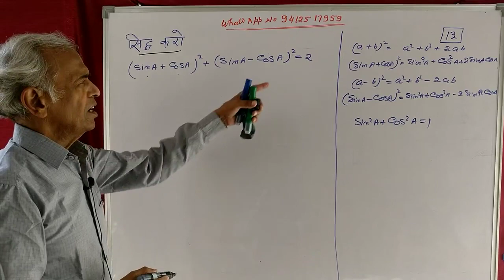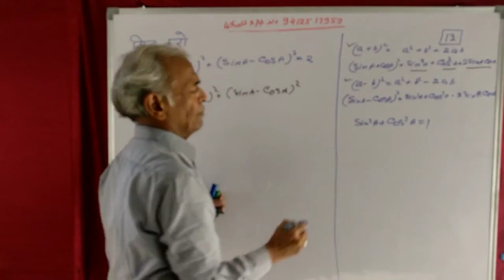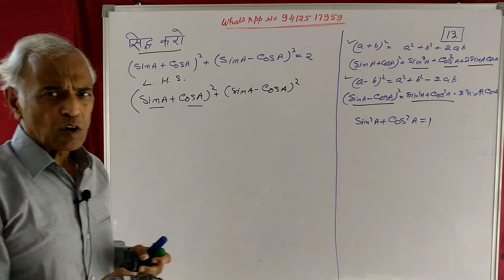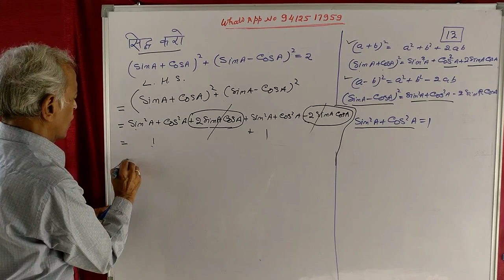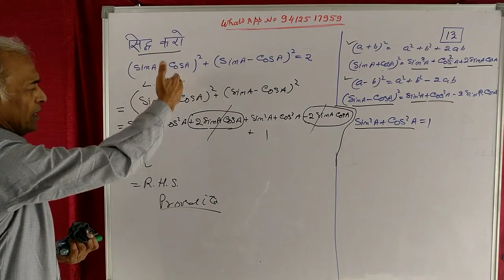आओ त्रिकोणमिति सीखें। Video No 13general.